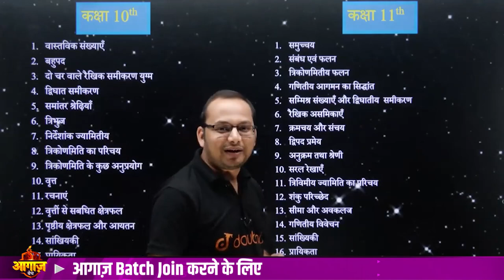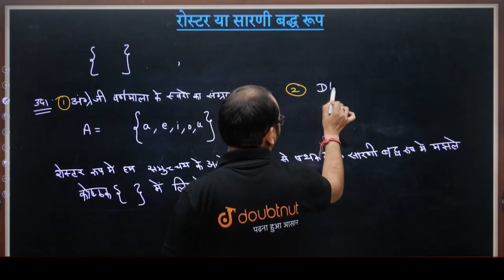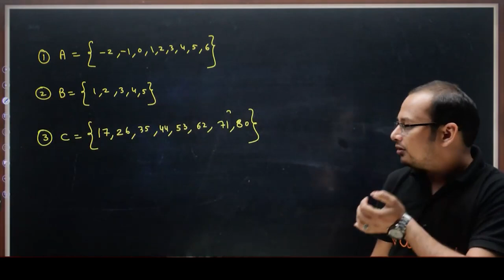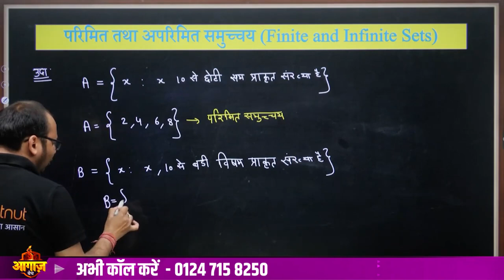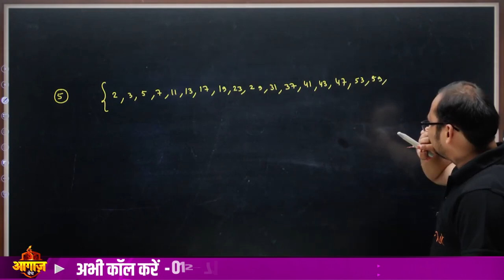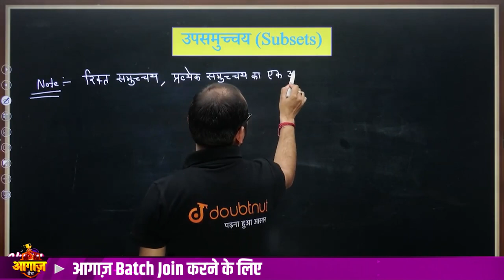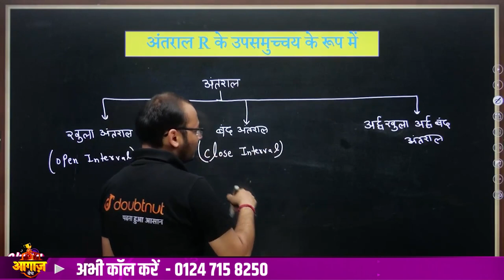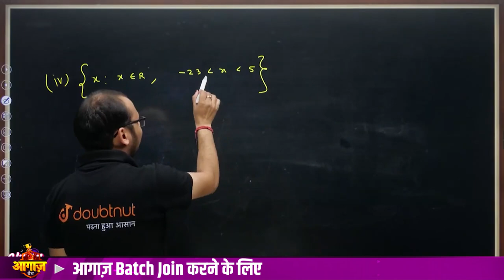समुच्चय- One Shot | Part 1 | Sets in One Shot Class 11 Maths | Complete NCERT Chapter 1